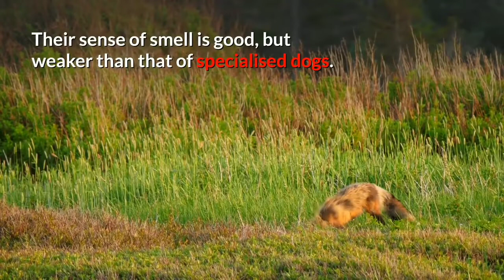Red fox 🦊 : know more about it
Renard roux savoir plus a propos
Animals Worldwide
Animaux autour du monde
redfox
Fox
frensh :
Le renard roux (Vulpes vulpes) est le plus grand des vrais renards et l'un des membres les plus répandus de l'ordre des carnivores, étant présent dans tout l'hémisphère nord, y compris la majeure partie de l'Amérique du Nord, de l'Europe et de l'Asie ainsi que certaines parties de l'Afrique du Nord. Il est classé comme moins préoccupant par l'UICN. Son aire de répartition s'est agrandie parallèlement à l'expansion humaine, ayant été introduite en Australie, où elle est considérée comme nuisible aux mammifères indigènes et aux populations d'oiseaux. En raison de sa présence en Australie, elle figure sur la liste des « 100 pires espèces envahissantes au monde ».

Le renard roux est originaire d'ancêtres de plus petite taille d'Eurasie au cours de la période du Villafranchien moyen et a colonisé l'Amérique du Nord peu de temps après la glaciation du Wisconsin. Parmi les vrais renards, le renard roux représente une forme plus progressive dans le sens du carnivore. Outre sa grande taille, le renard roux se distingue des autres espèces de renards par sa capacité à s'adapter rapidement à de nouveaux environnements. Malgré son nom, l'espèce produit souvent des individus avec d'autres colorations, y compris des individus leucistiques et mélaniques. Quarante-cinq sous-espèces sont actuellement reconnues, qui sont divisées en deux catégories : les grands renards du nord et les petits renards basaux du sud d'Asie et d'Afrique du Nord.

Les renards roux sont généralement réunis en couples ou en petits groupes constitués de familles, comme un couple accouplé et leurs petits, ou un mâle avec plusieurs femelles ayant des liens de parenté. Les jeunes du couple accouplé restent avec leurs parents pour aider à prendre soin des nouveaux kits. L'espèce se nourrit principalement de petits rongeurs, bien qu'elle puisse également cibler les lapins, le gibier à plumes, les reptiles, les invertébrés et les jeunes ongulés. Les fruits et légumes sont aussi parfois consommés. Bien que le renard roux ait tendance à tuer les petits prédateurs, y compris d'autres espèces de renards, il est vulnérable aux attaques de grands prédateurs, tels que les loups, les coyotes, les chacals dorés et les félins de taille moyenne et grande
Funnyanimals
 Wildlife ŕ
Fighting for surviving

Thankyou
Merci
شكرا

Thank u